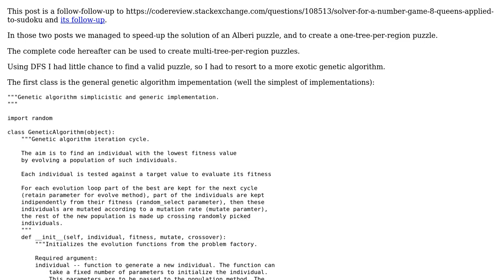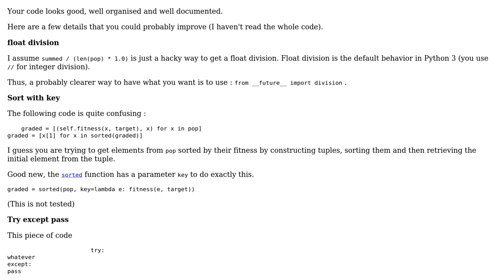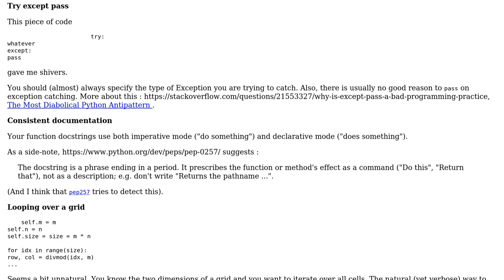Alberi creator. Keepalive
With thanks & praise to God, and with thanks to the many people who have made this project possible! You are responsible for your own actions.